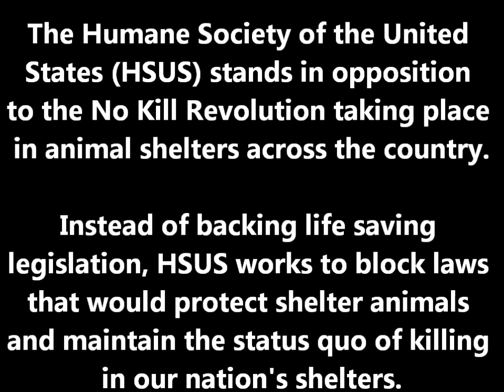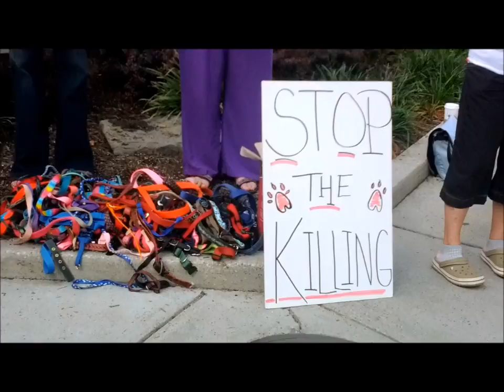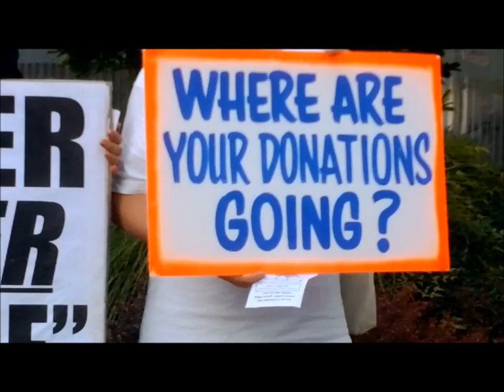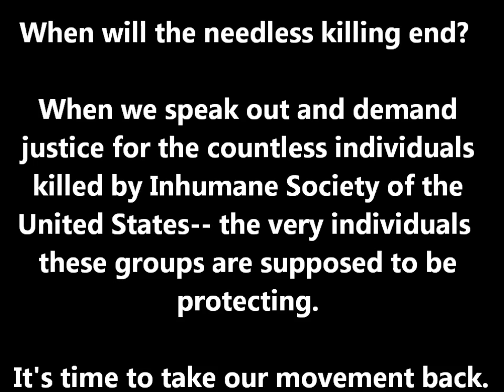SPEAK OUT Against No Kill Obstructionists Wayne Pacelle and HSUS (August 13, 2012)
The Humane Society of the United States (HSUS) stands in opposition to the No Kill Revolution taking place in shelters across the country, choosing instead to block progressive legislation and maintain the status quo of killing in our nation's shelters.

On Monday, August 13th, concerned animal lovers from across the nation visited the national headquarters of HSUS in Washington, DC to speak out for the animals. We were mocked and told that the leaders of the No Kill movement were liars and "CRAZY" and that we were naive and crazy for thinking that we could stop the killing of shelter animals.

When will the needless killing end?  When we speak out and demand justice for the countless individuals killed by INHUMANE Society of the United States-- the very individuals these groups are supposed to be protecting. It's time to take our movement back.